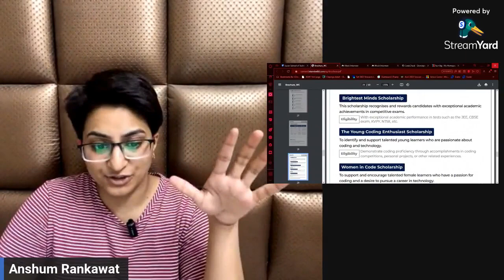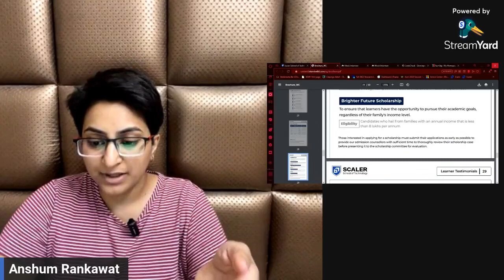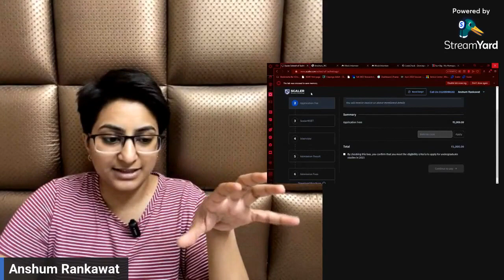How to Reduce Fees and Apply for Scholarships | Scaler School of technology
: for questions and discussion about course
In this video, I'll be sharing valuable insights and practical tips on how to reduce your educational fees and successfully apply for scholarships. If you're a student looking to make your education more affordable, this video is for you! ScalerSchoolofTechnology Scaler School ScalerSchool

🔎 Discover the secrets to securing scholarships and reducing your financial burden. I'll walk you through proven techniques, types of scholarships, reaching out to providers, and utilizing online resources. Whether you're pursuing higher education or planning for your future, these strategies will help you access the opportunities you deserve.